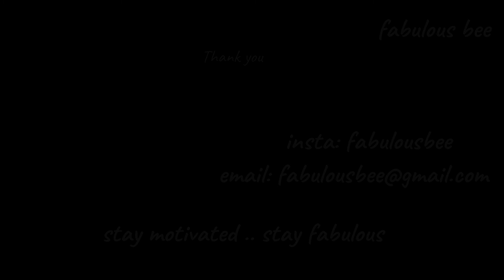Experiential Law of Attraction by Fabbee